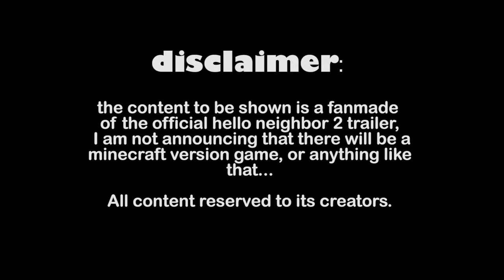Hello Neighbor 2 Announcement Trailer | Minecraft Version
All content reserved to its creators

Software:

Animation: Mine imator 1.2.7

During the preview of the Xbox Games Showcase, tinyBuild and Dynamic Pixels made an appearance to announce Hello Neighbor 2, the sequel to their hit horror game, in which we sneaked into our neighbor's house to find out the horrible secrets that lay in your basement. The title will arrive in 2021 for Xbox One, Xbox Series X and PC, where by the way we can already download and test an alpha version of it.